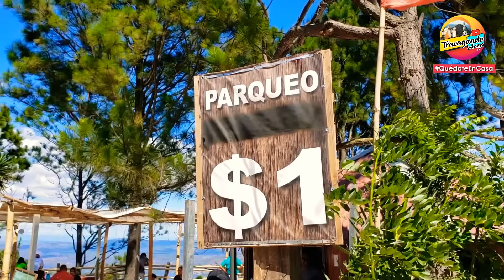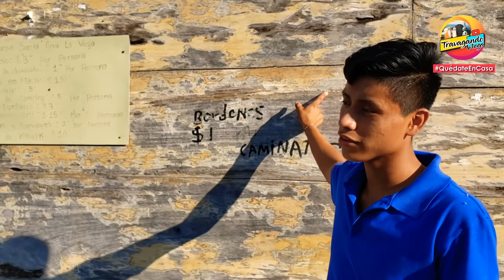La Mejor Vista del Lago de Ilopango El Salvador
Si necesitas apoyo con Transporte, Rutas Turisticas o Informacion relacionada con tu visita a nuestro Pais, estamos a tus Ordenes puedes comunicarte a los numeros del canal
Telefonos de Wthasapp
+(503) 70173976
+(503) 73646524 (Wthasapp y Llamadas Directas)